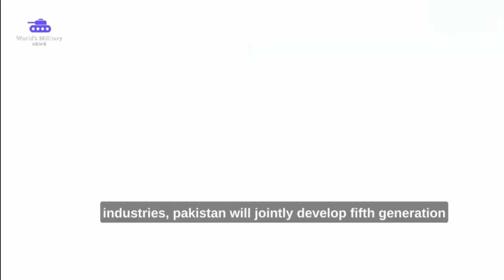ARAB SAUDI SIAP KUCURKAN DANA BERLIMPAH UNTUK MILIKI JET TEMPUR GENERASI 6 TEMPEST